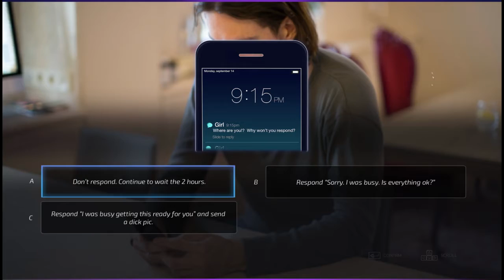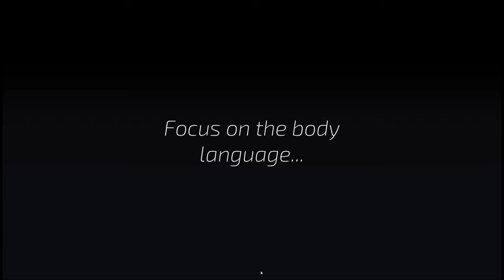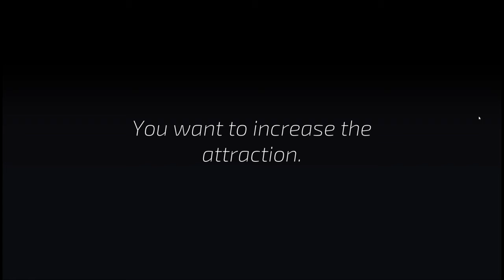Super Seducer - Ep. 50 - The Road to Super Seducer: Part 5